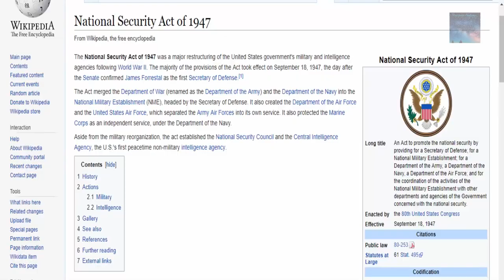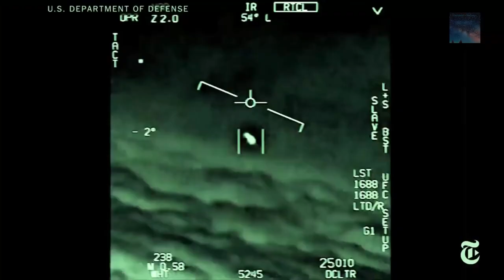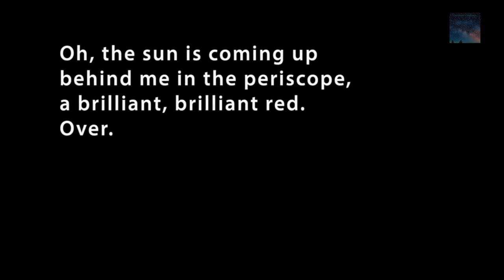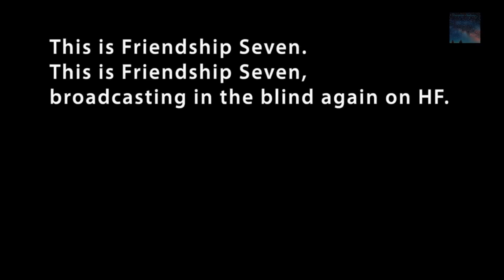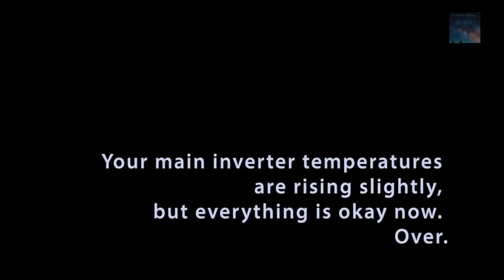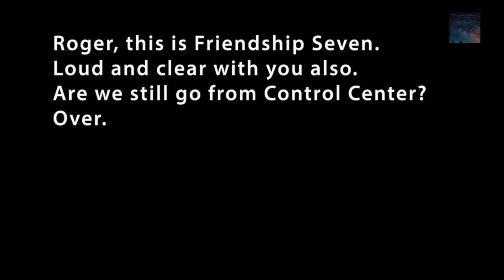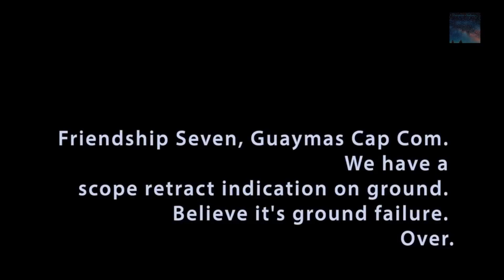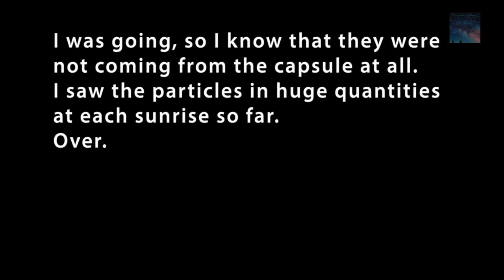The 6th Man Who Walked on the Moon Edgar Mitchell pushed for Alien UFO Disclosure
Edgar Mitchell pushed for Alien UFO Disclosure